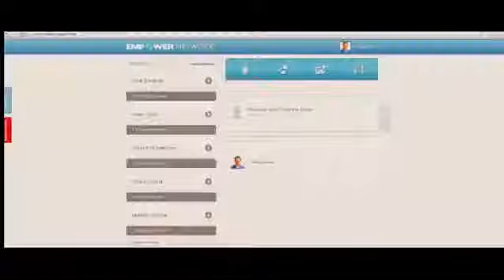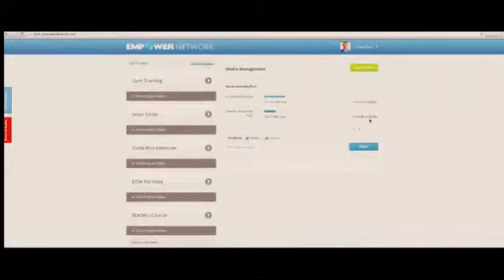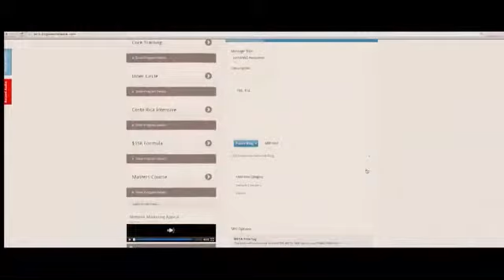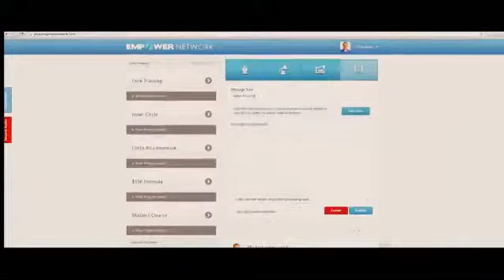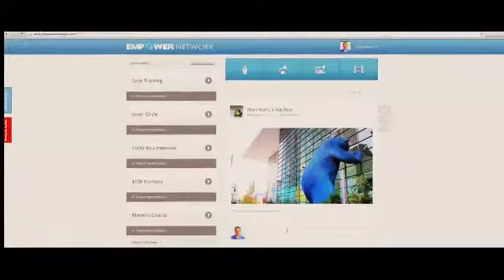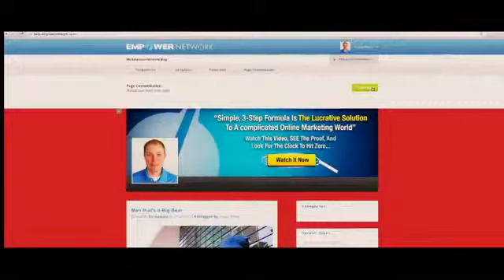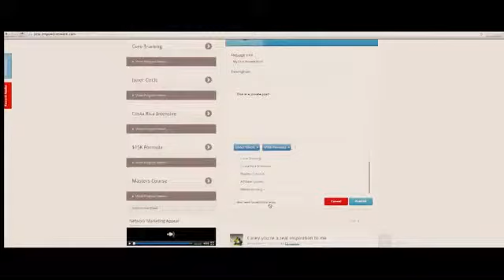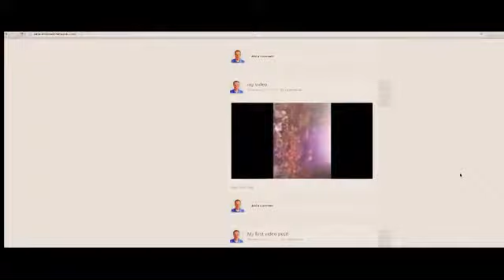ENV2 Blog Beast Review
When we originally launched, a lot of people called us crazy. And they were right. We had the unreasonable and ridiculous goal of helping more people earn more money and have more success than anything in the history of Internet Marketing.

Fast forward almost 2 years, we've generated over 155,000 customers and paid out over $60,000,000 in commissions. So yes - *they were right* - we are crazy! :-)

More importantly, what we've done up until now is small in comparison to what we have planned for the future, and this launch is the start of a new evolution (and possibly, a new revolution, too). The bottom line is, since we launched on October 31, 2011 the Internet has never been the same. *And it's about to happen again.*

Join us. Let's lock arms. And *together* - create the most success, help the most people, and have the biggest, baddest and most 'beastmode' product launch ever. Ready?